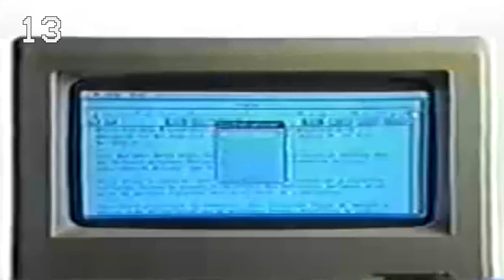2021 Gala - Dance Performances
Gala 2021 - Dance Performances